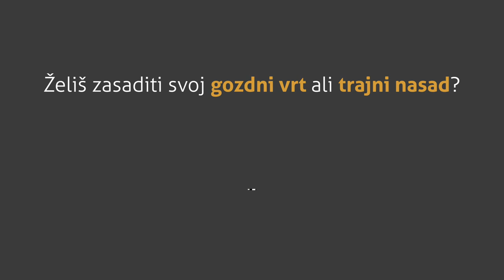Cepljenje dreves spomladi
V tem videu vam bomo predstavili postopek cepljenja dreves 🌳, ki je zelo zanesljiv in uporaben način, da si vzgojimo odporna drevesa z želeno višino in plodovi 🍎🍐🍇. Za cepljenje dreves potrebujemo enoletne poganjke, ki se imenujejo cepiči, in matično rastlino, imenovano podlaga. S tem postopkom lahko združimo lastnosti različnih dreves, kot so končna višina, prilagojenost na tla, odpornost na bolezni in škodljivce ter okusni plodovi.

Cepljenje dreves je uporabno za ohranjanje starih sort sadja ali za izboljšanje kakovosti in količine pridelka. Če se s tem še nikoli niste ukvarjali, ne skrbite - postopek je preprost in ga lahko izvedete sami. V videu vam bomo pokazali, kako se drevesa cepijo in kaj potrebujete.

Če pa vas zanimajo tudi druge informacije o vzgoji dreves in ustvarjanju lastnega prehranskega nasada, obiščite našo spletno stran kjer boste našli veliko koristnih nasvetov in informacij. Ne pozabite se naročiti na naš kanal za več uporabnih vsebin o prehranskih gozdnih vrtovih in agrogozdarstvu. Hvala, ker ste nas obiskali!